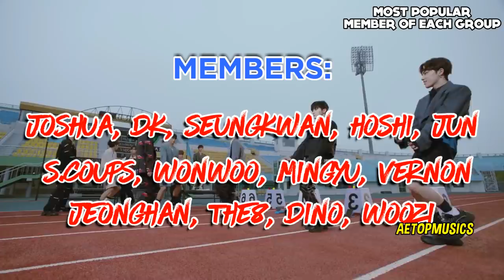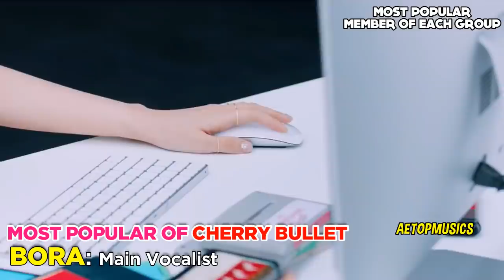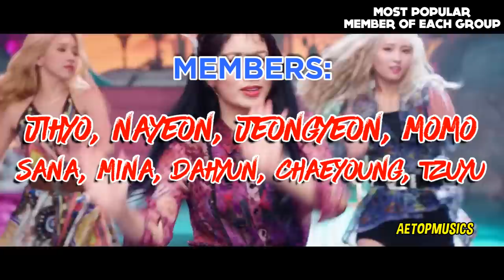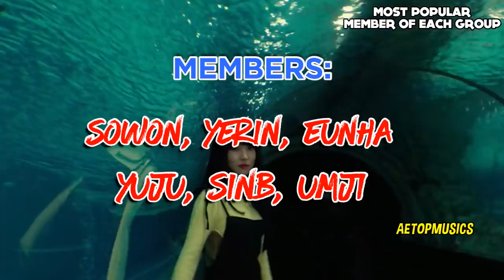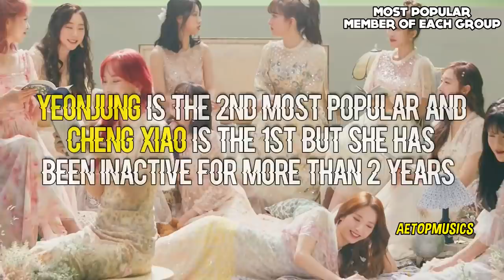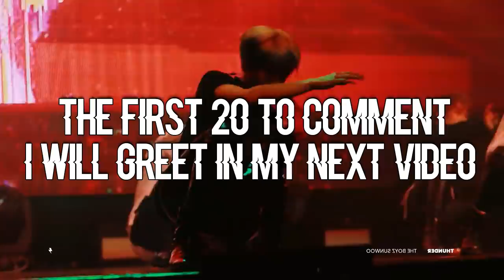Most Popular Member of Each Kpop Group 2020!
In this video i show you the most popular member of each group, i hope you enjoy the video and comment what its your bias of each group :D